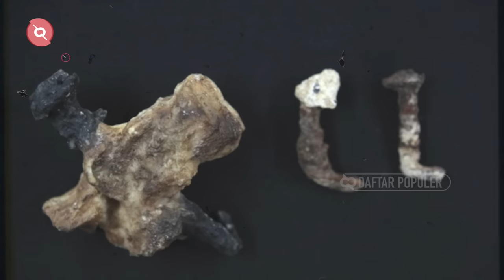Jadi Benda Paling Sakral! Inilah Barang Peninggalan Yesus Kristus yang Masih Ada Hingga Kini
Yesus menjadi sosok paling agung bagi umat kristen di seluruh dunia. Pengorbanannya untuk menebus dosa umat manusia di dunia bernilai sakral dan menjadi peristiwa paling mulia. Sejarah membuktikan, Yesus Kristus memang pernah hidup dan mempunyai peninggalan-peninggalan berharga untuk dipelajari umat manusia.